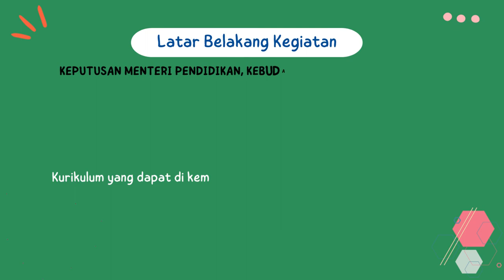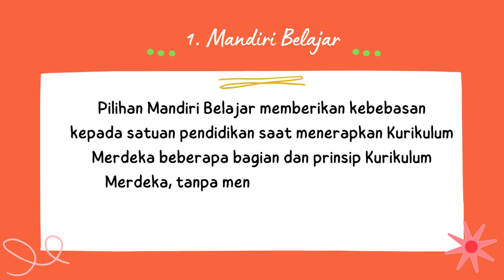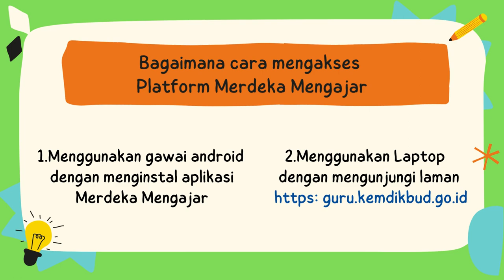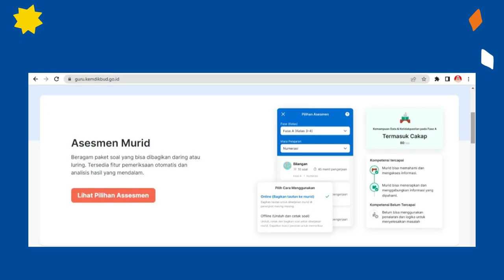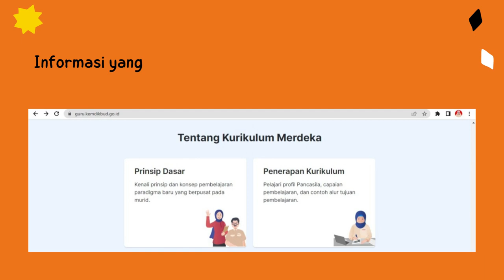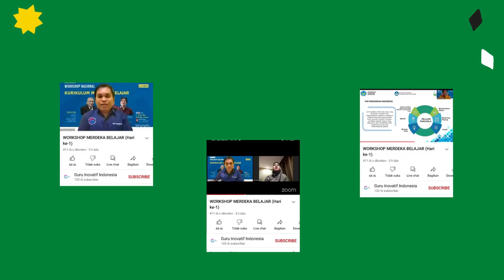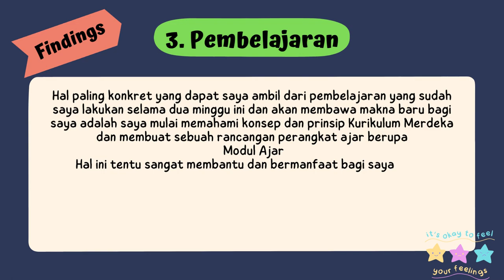Refleksi Aksi Nyata Calon Guru Penggerak_Mandiri Belajar Memahami Kurikulum Merdeka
Video refleksi  kegiatan aksi nyata Calon Guru Penggerak terkait mandiri belajar memahami Kurikulum Merdeka melalui PKB Mandiri dan Platform Merdeka Mengajar karya Faryanti,S.Pd. CGP angkatan 5 dari SMAN 10 Tebo Provinsi Jambi yang dibuat dengan aplikasi canva.com